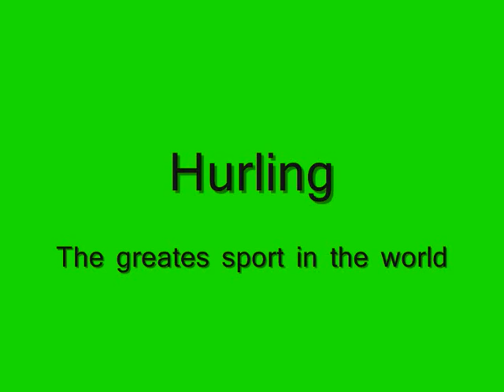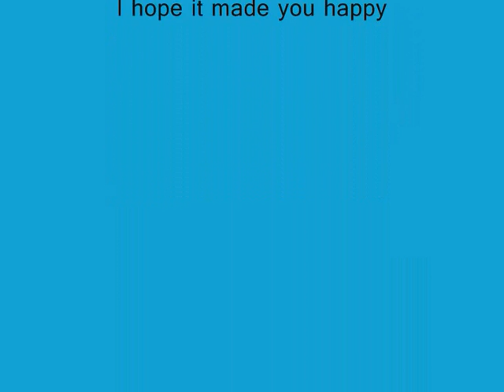Hurling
The greatest sport in the world